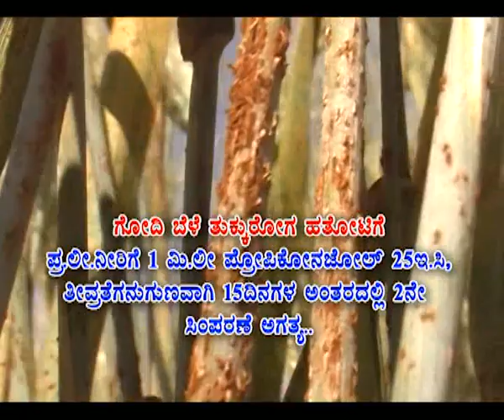KrishiVarthe 15 11 16